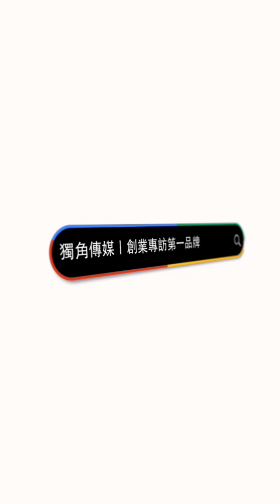EP346 我創業我獨角 | 創業之星 粘粘手作花藝坊 | 負責人 | 粘瑀芳_粘粘